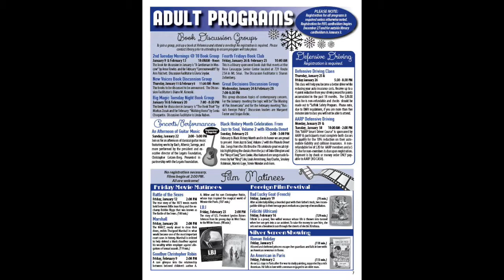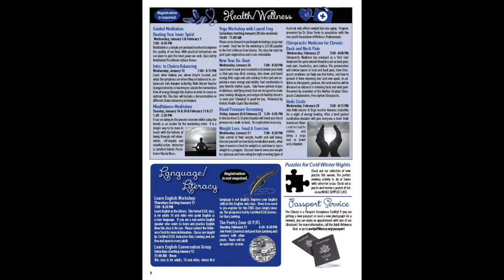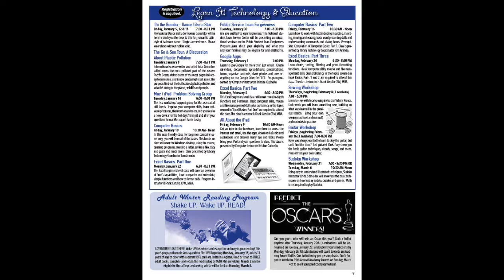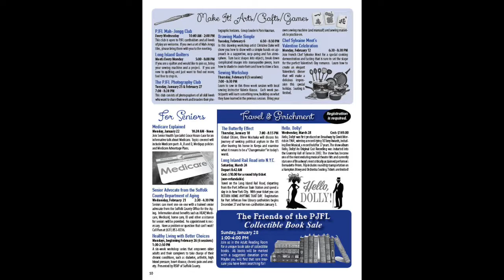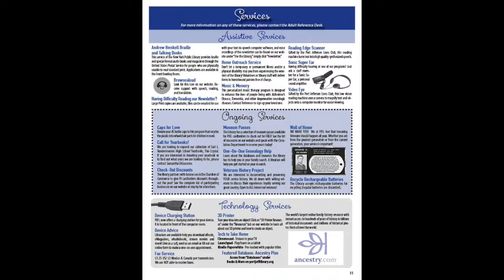January February 2018 Adult Programs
This is the Adult Programs section of the January February 2018 Newsletter, The Yeoman.